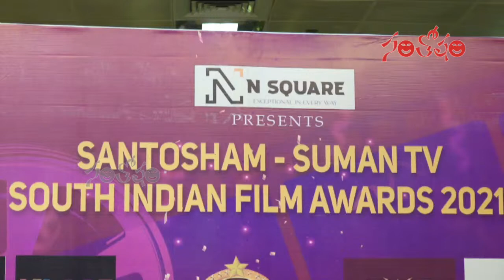హిట్లర్ లో నేను రేపిస్టుని..గుర్తుపట్టావా | Santosham Awards 2021 Red Carpet | Santosham Suresh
LIVE : Santosham-Suman TV South Indian Film Awards | Santosham Awards Live | Santosham Suresh